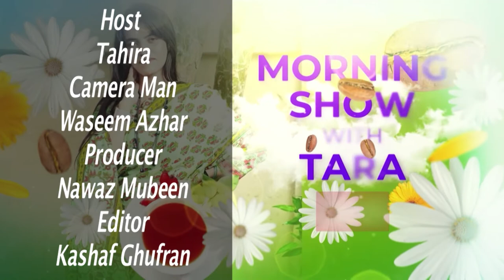Morning Show with Tara || EP 157 || 22th Oct 2022 || RNN News